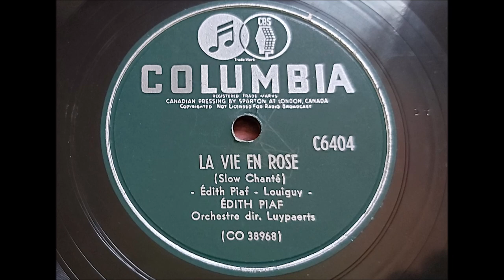Edith Piaf 'La Vie En Rose' 1947 78 rpm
'The Little Sparrow' Madame Edith Piaf with her most famous song and her signature tune.
Edith wrote 'La Vie En Rose' in 1945 singing it for 2 years before recording it, it wasn't a big hit if France but sold 1 million copies in the US.  She sang it in her 1948 film Neuf garçons, un cœur and it was included in her 1950 album 'Chansons Parisiennes'.
English lyrics were written in 1950 and the song was recorded by Bing, Louis,  Tony Martin, Paul Weston and many more artists over the years, Grace Jones recorded it in 1977 for her first album.
This Canadian pressing is in superb condition and a very treasured record in my collection.